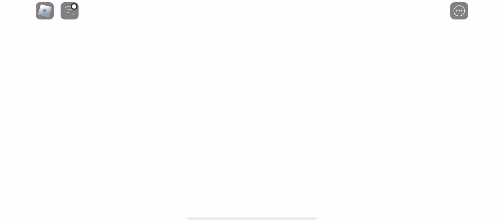Classic Roblox Tix Machine Boss Fight!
1x1x1x1!!